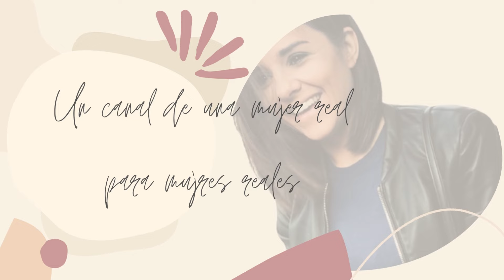VLOG 33. Limpieza vestidor, tenemos invitados...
VLOG 33. Limpieza vestidor, tenemos invitados, tengo una mala experiencia con una compra